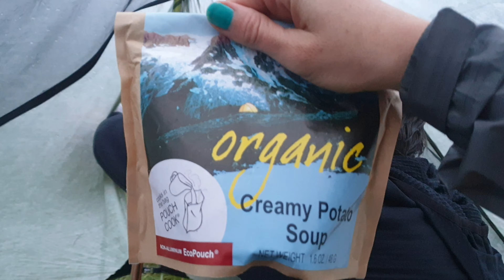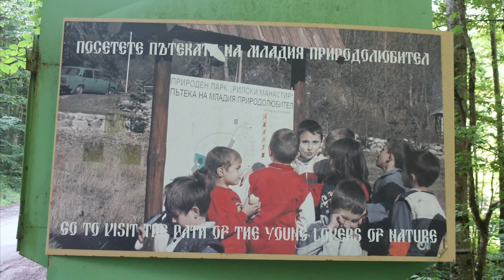Family Trip to the Bulgarian Rila 2019 - Seven Lakes, Malyoviza, Rila Monastery and Musala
Family trip to the Bulgarian mountains RILA - beautiful mountains with many lakes and almost 3 000 m high peaks.